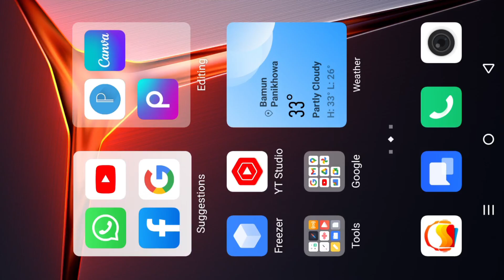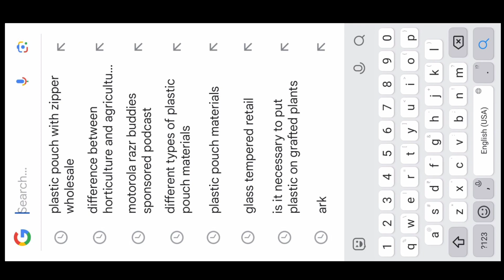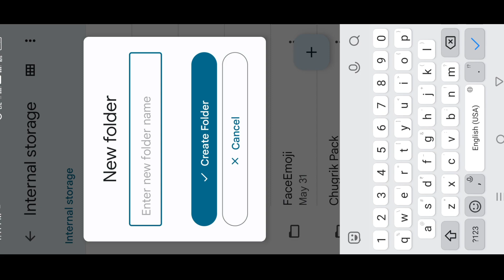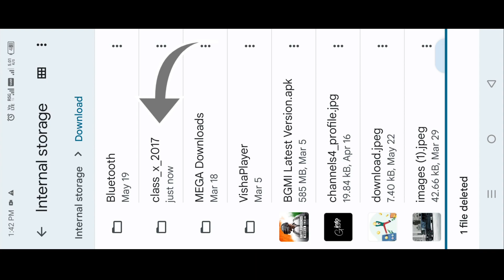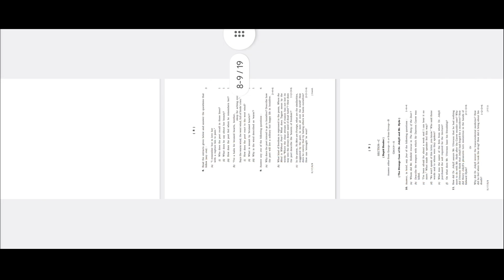MBOSE Class XI Questions (Mbose Class 10 Question Papers) | 2017, 2018, 2019, 2020, 2021, 2022, 2023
This video is about Meghalaya Board Of School Education (MBOSE). This video shows how to download previous exams' question paper of the board selection and the final exam. question of 2017, 2018, 2019, 2020, 2021, 2022, 2023.

This video is for Meghalaya (MBOSE) pupils only, it includes Garo, Khasi, Jaintia, Rabha, Assamese, Bengali, and other northern and north eastern students.